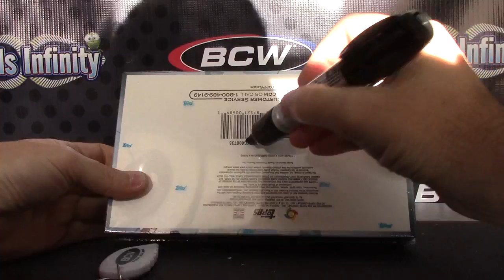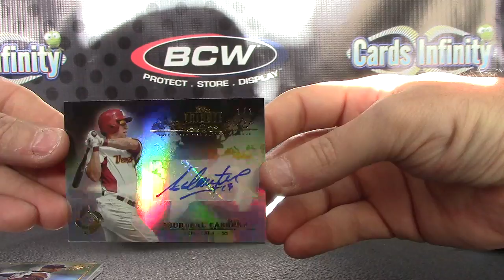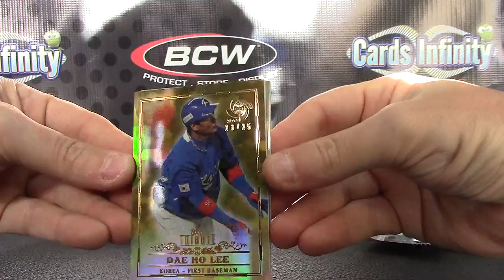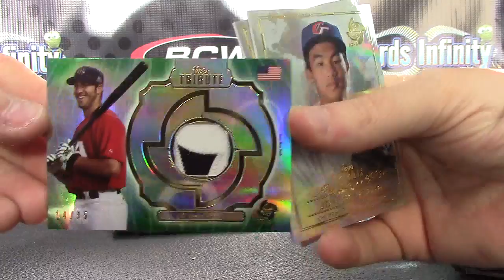Kevin's 2013 Tribute WBC Baseball Box Break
Thanks a lot Kevin, Chris J.